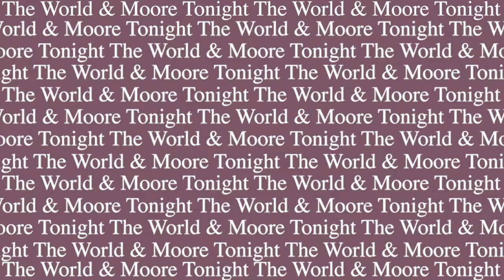Mira Furlan and Michele D'Acosta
Mira Furlan in the "Pandemic" episode of Space Command (with Michele D'Acosta). Created by Marc Zicree.

I had the honour of appearing in Space Command with Mira Furlan.
The "Pandemic" episode of Space Command was filmed in April 2020 and was one of Mira's last recorded performances before she passed on January 22, 2021.

RIP Mira.

Space Command is a sci-fi TV series starring Mira Furlan, Doug Jones, Nichelle Nichols, Robert Picardo, Bill Mumy, Faran Tahir, James Hong, Bruce Boxleitner, Michael Harney, John Hennigan and Barbara Bain. Michele D'Acosta plays the role of "BBC 12 reporter - C.L. Moore."

This epic series that transcends a decades-long story is seen through the lens of a hopeful vision of the future, written by Marc Scott Zicree who has writing credits on dozens of shows over the past 40 years -- Star Trek: The Next Generation, Star Trek: Deep Space Nine, Babylon 5, Sliders, The Real Ghostbuster, Smurfs, He-Man, as well as the "Magic Time" series of novels and the definitive "Twilight Zone Companion" series of books.